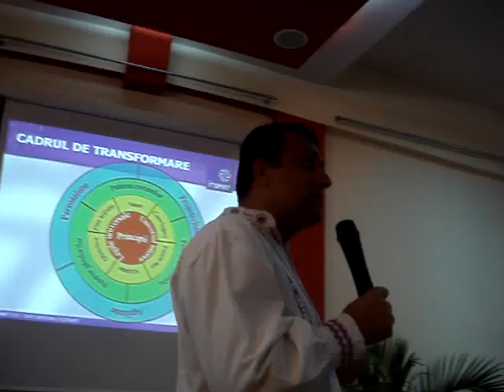Vasile PAUN la Sala Ascensorul (2009.07.15)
On 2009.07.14 and 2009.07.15 I took part at the Walk you own path workshop in Ascensorul building, Europe conference room, Bucharest. The event was organized by ROLeader. Here comes my learning.